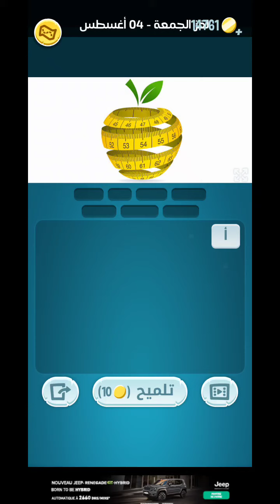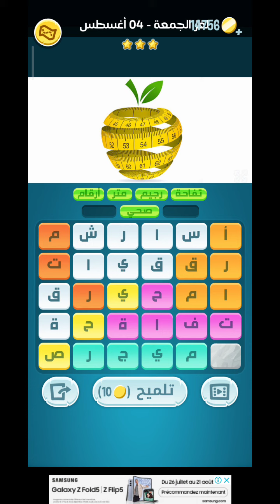لغز الجمعة 4 أغسطس(غشت) 2023 كلمات كراش